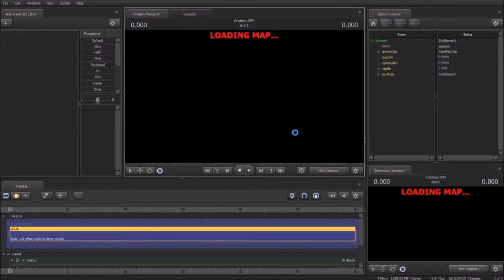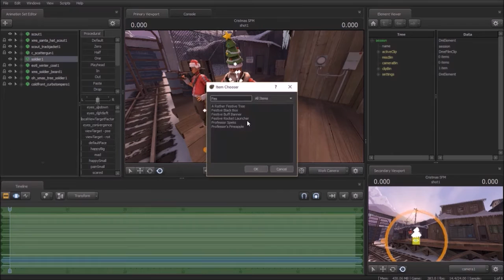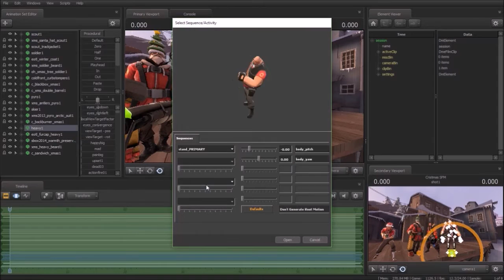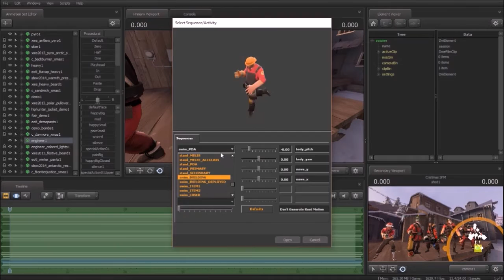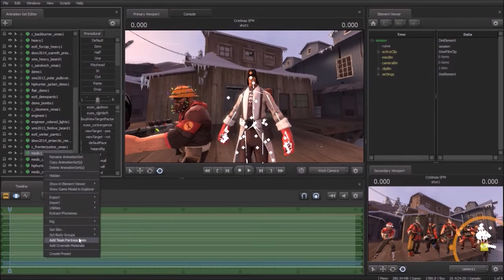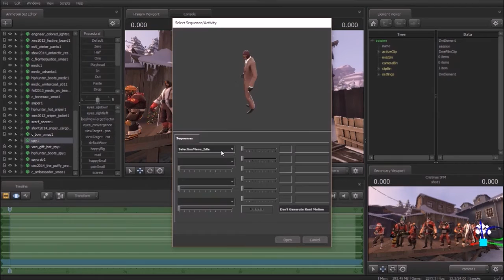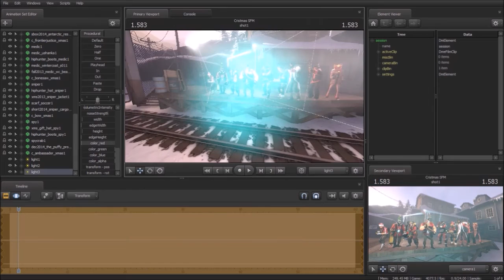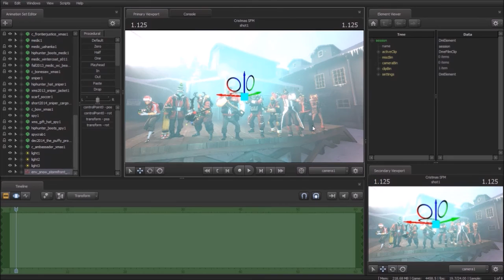[SFM Timelapse] Merry Smissmas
Intro and Outro Music: "Push Every Button" by Mayhem